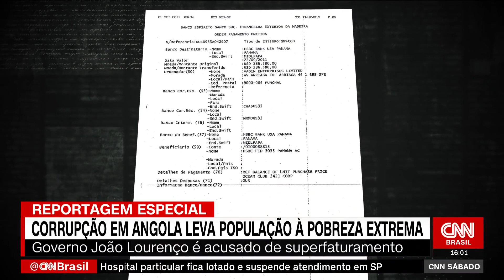Parte 2 da Reportagem Especial Sobre corrupção em Angola | Brasil só está começar | África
Faça sua doação dentro de Angola do através do

ignora isso
SbAm, YcZE97,